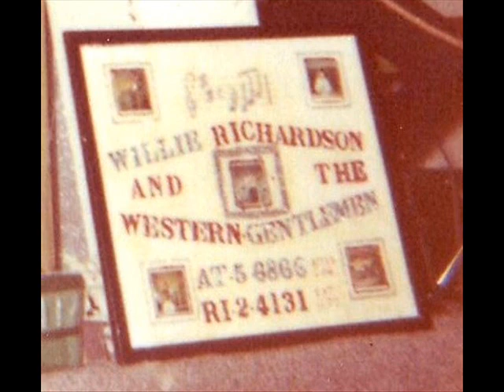"Heart Over Mind" 05 by Willie Richardson & Band-6